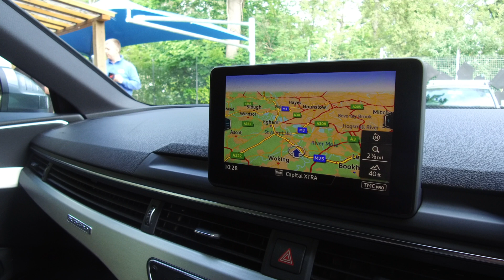Audi A4 Avant - For Sale - WVC